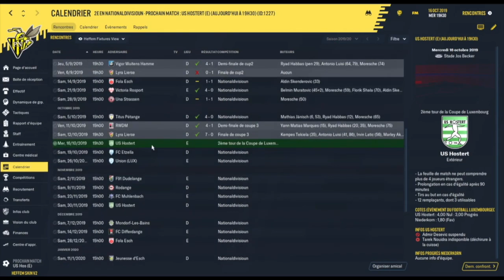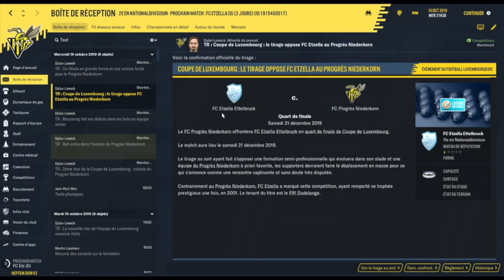[FM2020] PROGRES NIEDERDORN J7 JÄNISCH EN FEU , EN ROUTE VERS UN TRIPLE?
direct link towards Gaby Banoun Channel